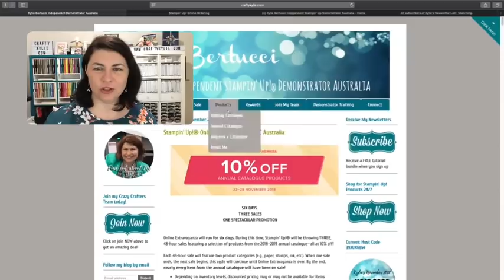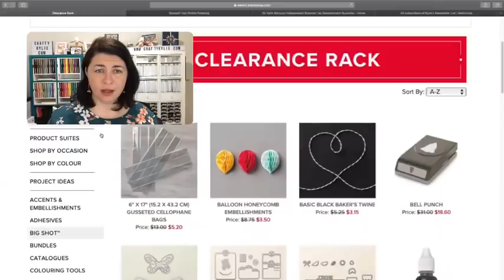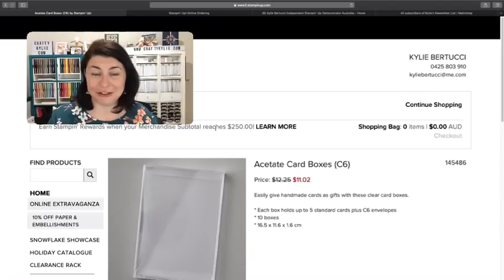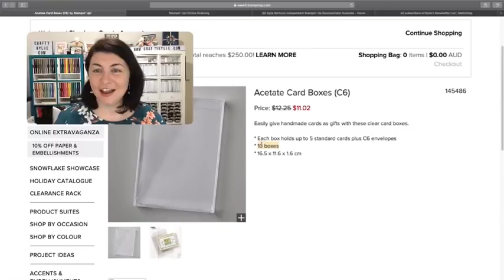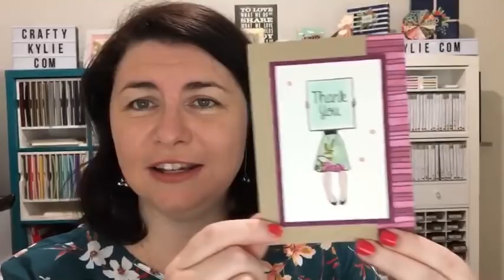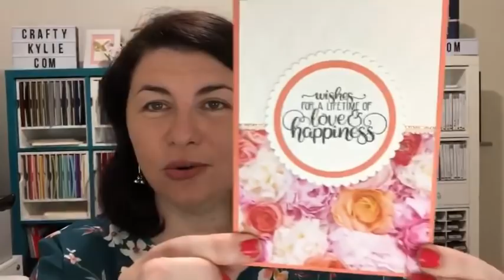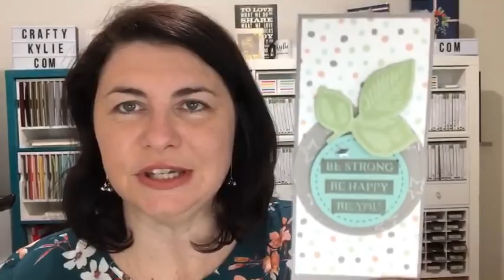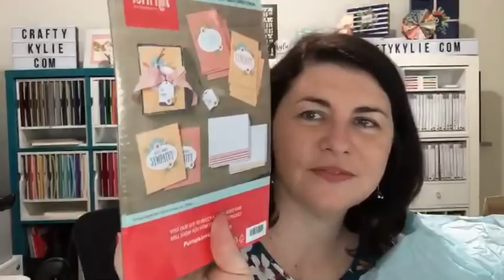Kylie Bertucci's Facebook Live Recording 23rd November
Check out the new Stampin' Up!® Tote bag and Stamparatus Bag!
Live in Australia and looking for a demonstrator? Check these links out below -